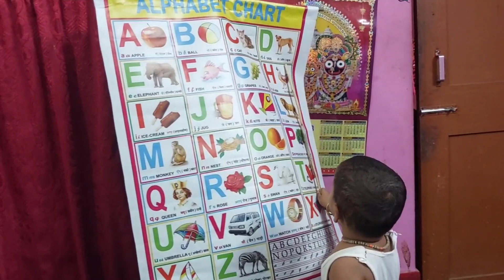My baby study time//A for to z for// 2 YEAR baby